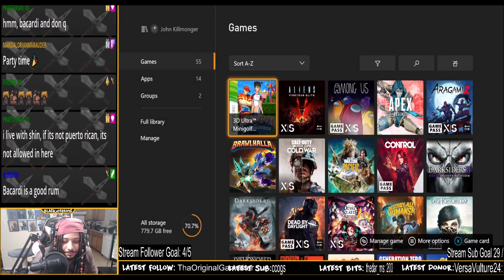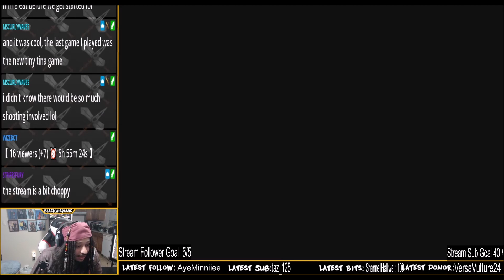Gang Beast - Twitch Stream [Xbox] 12 Hour Birthday Stream